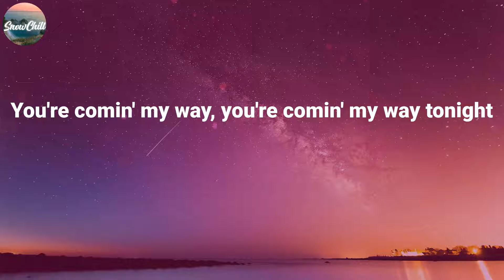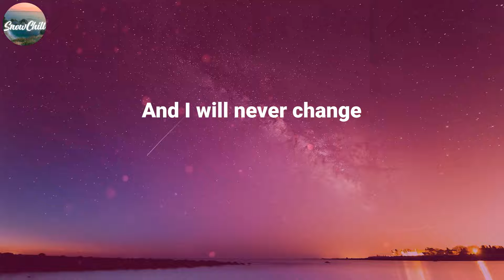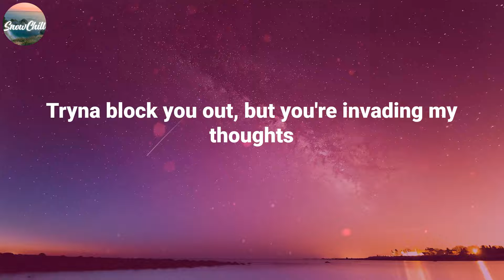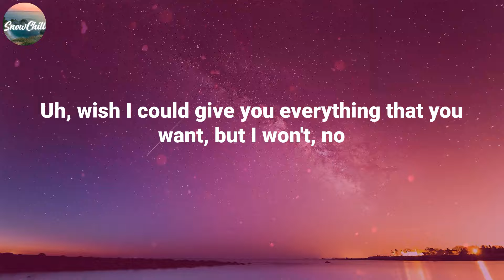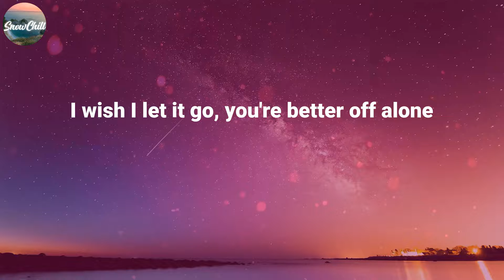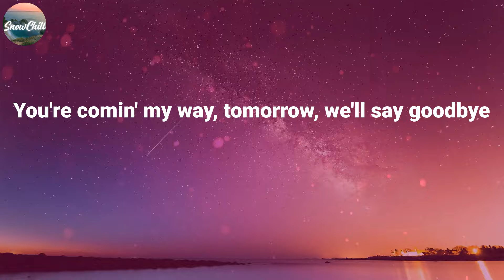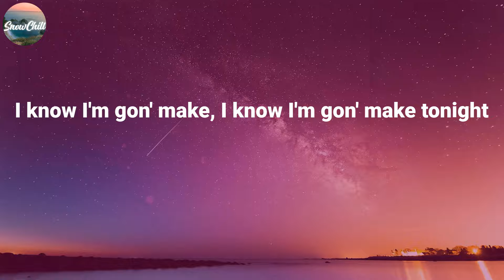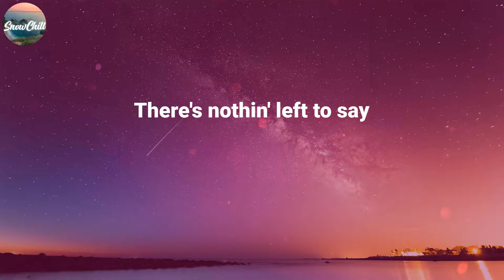The Kid Laroi ~ Thousand Miles / Lyric Video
LYRICS:
(Oh)